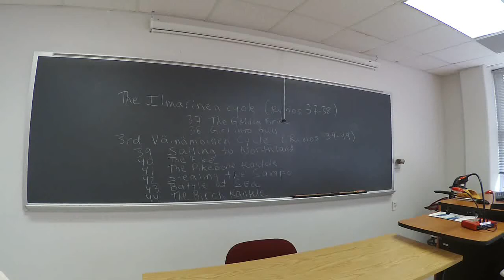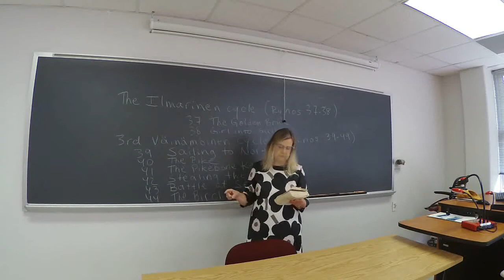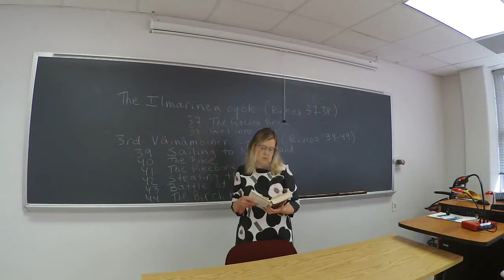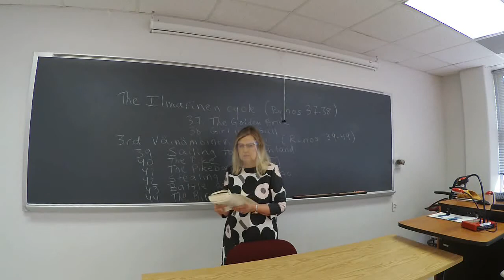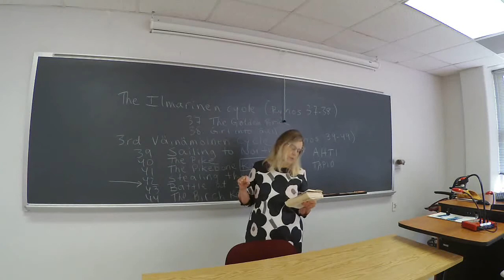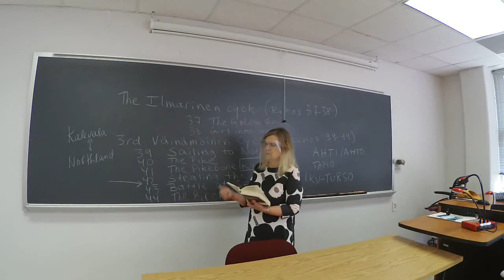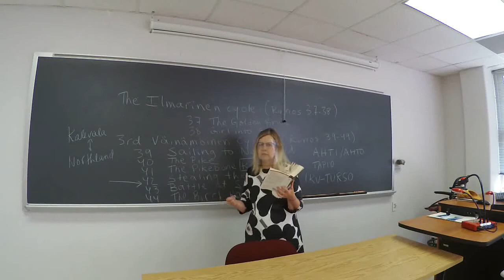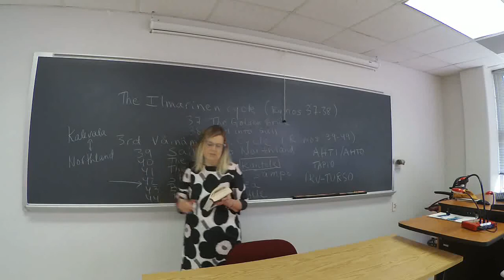"Myths of the North" Kalevala Runos 37–44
In this video, Dr. Halmari covers the Ilmarinen Cycle (Runos 37–38) and the beginning part of the 3rd Väinämöinen Cycle (Runos 39–44). The smith Ilmarinen misses his dead wife and decides to forge a woman of gold and silver, to comfort him. He takes the golden woman to his bed, but the woman turns out to be cold and unresponsive (go figure...). He decides to give the golden woman to Väinämöinen; after all, Väinämöinen has not been successful in getting himself a wife. But Väinämöinen rejects the gift and tells directly that the idea is stupid. Ilmarinen still needs a new wife and travels (again) to Northland to ask his young sister-in-law to be his wife. That doesn't go down well either. Ilmarinen and Väinämöinen decide to go to Northland together to take the Sampo away from Louhi. Lemminkäinen joins them, and the three manage to steal the Sampo, but Louhi follows them with her army...